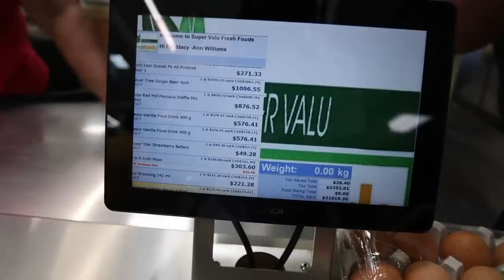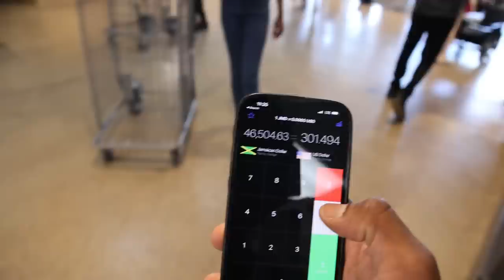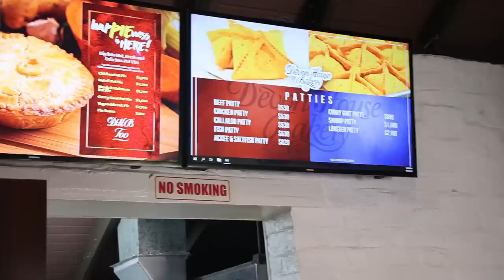We Went Grocery Shopping For Our House In JAMAICA 🇯🇲